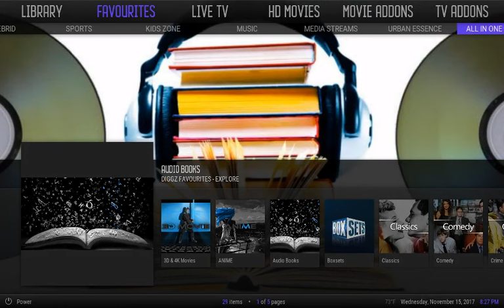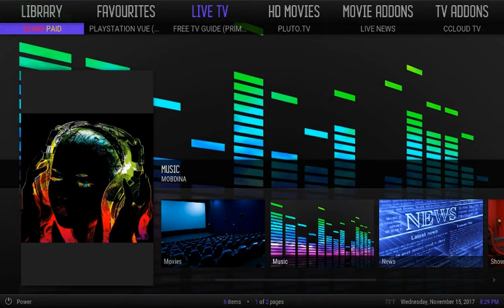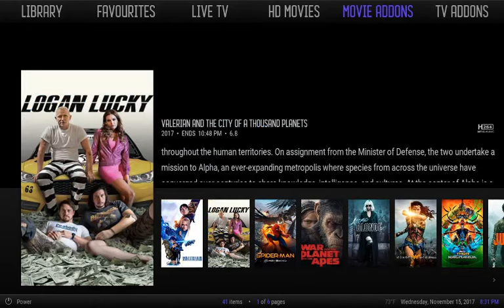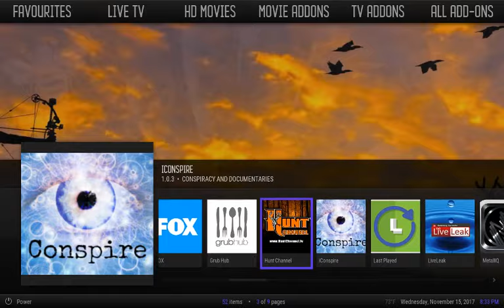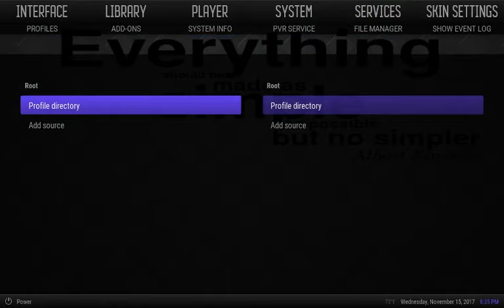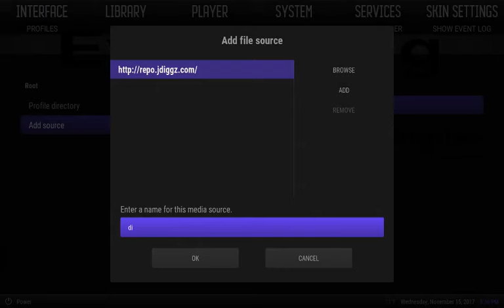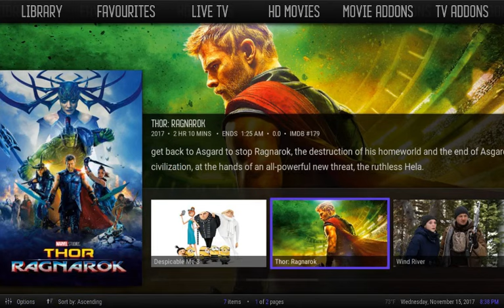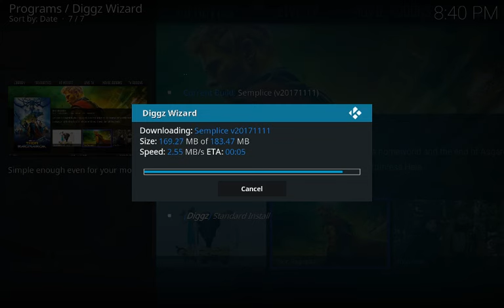DIGGZ SEMPLICE BUILD FOR KODI 17.3, 17.4, & 17.5 KRYPTON FROM DIGGZ FIRE WIZARD 🔥🔥🔥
JASON DIGGZ IS BACK WITH ANOTHER GREAT BUILD!!!

SEMPLICE for KODI 17.3, 17.4 and 17.5!

DIGGZ REPO